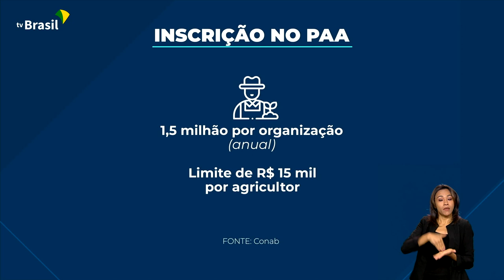PROGRAMA COMPRA ALIMENTOS DE PEQUENOS PRODUTORES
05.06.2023: Voltado para fortalecimento da agricultura familiar e garantia da segurança alimentar e nutricional, o Programa de Aquisição de Alimentos recebe inscrições de cooperativas e organizações agrícolas.